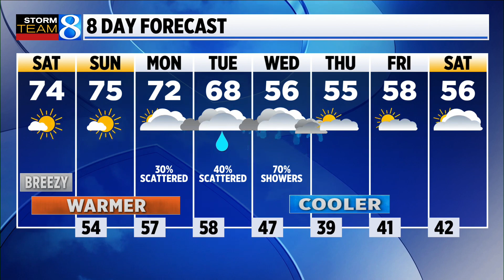Storm Team 8 Forecast, 5 a.m., 102222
Dry and pleasant weather will be the theme of Saturday. (Oct. 22, 2022)